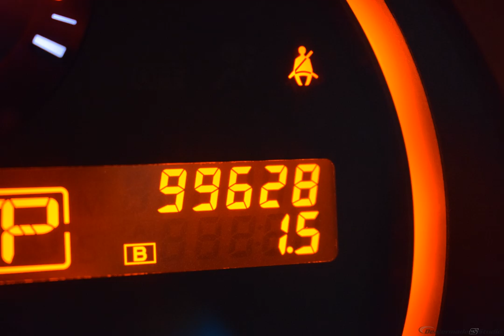2010 Super Black Nissan Murano 4D Sport Utility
Used 2010 Super Black Nissan Murano 4D Sport Utility SL Beige